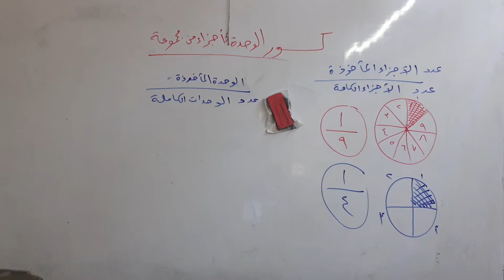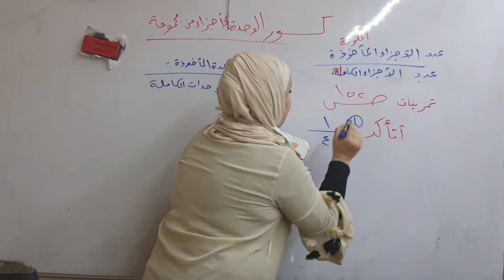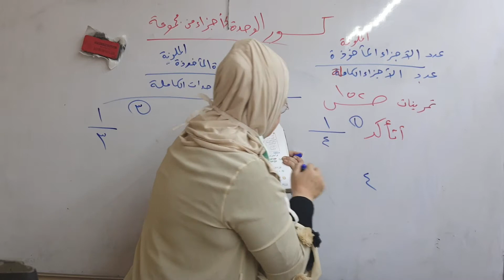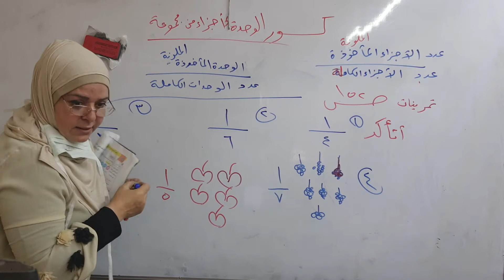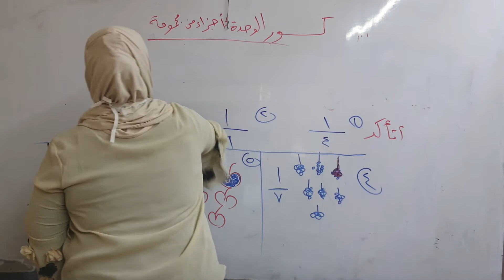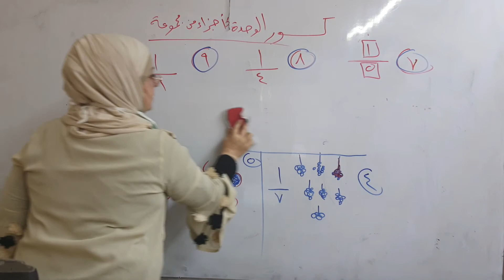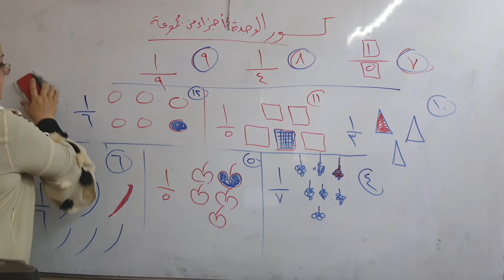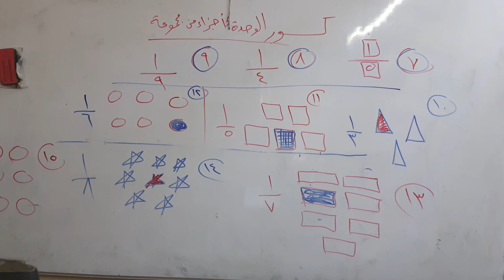المرحلة الثانية/ الرياضيات / تمرينات كسر الوحدة كجزء من مجموع